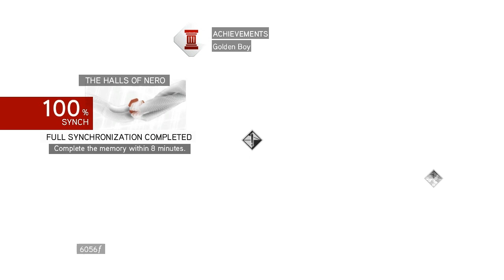[6] Brotherhood of Assassins (Let's Play Assassin's Creed: Brotherhood PC w/ GaLm)